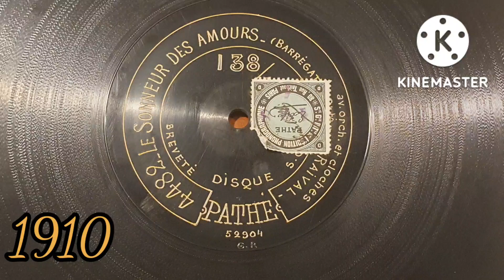Le Sonneur des amour - Raival - 1910 Pathè disque 90 tour 4482 center start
très curieuse imitation vocale des cloches